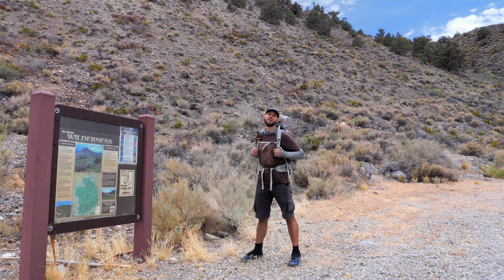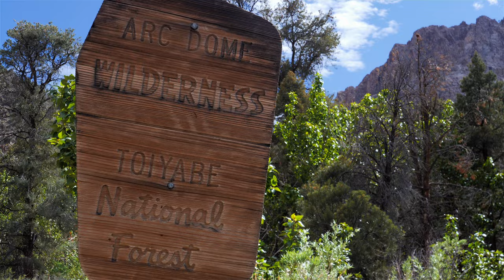Backpacking Arc Dome Wilderness - Nevada's Toiyabe Crest: South Twin, Reese, Arc dome Loop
This was a 4 day backpacking adventure in the heart of Nevada in June, 2022. Arc Dome Wilderness encompasses the southern half of the Toiyabe Range - a fairly large mountain range with a crest around 11,000 ft.. The route was a straightforward loop from the east end of the Toiyabe Crest Trail following the South Twin River to its headwaters, over a pass down into the Reese River Valley - full of beaver ponds & dams. Then up Big Sawmill Creek to climb into the alpine zone onto the proper crest of the Toiyabe Range. I descended back down at the foot of the Arc Dome summit to complete the loop back using the South Twin River.

This was my 1st trip into the Toiyabe Range and my first time hiking in Nevada ever. It certainly won't be my last. The trip was over too soon and I'll be visiting again!

Video Timestamps:
(0:00) Intro
(1:01) Route and Trip Description
(2:10) 1st pass to South Twin
(4:27) TCT - South Twin River
(6:22) Vertical Canyon Walls
(14:25) South Twin Canyon Opens Up
(16:00) Camp 1 - South Twin Headwaters
(17:22) Morning Day 2
(19:55) Day 2 - Hiking The Pass over South Twin to Reese River
(23:26) Top of Pass - Descend into Reese Valley
(25:59) Headwaters of Reese River
(32:51) Beaver Ponds
(37:56) Reese Arc Dome View
(38:43) Beaver Time
(39:23) Big Sawmill Creek Turnoff
(42:18) Camp 2 - Big Sawmill Creek
(44:18) Day 3 - Climbing into the Sub Alpine (TCT)
(48:22) Getting High on the TCT
(49:58) Hitting the Alpine
(52:54) Best views of the trip!
(53:37) The Saddle Below Arc Dome
(54:44) 3000' Descent Back to South Twin
(58:57) Back to South Twin
(1:00:38) Conclusion